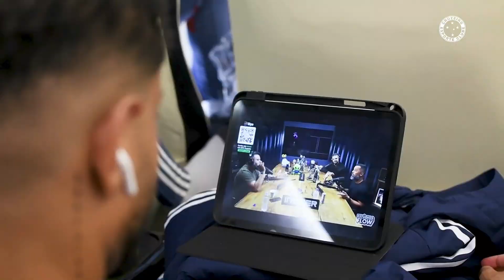Viagem a delegação Cruzeirense para Argentina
Veja como foi a viagem do Cruzeiro.